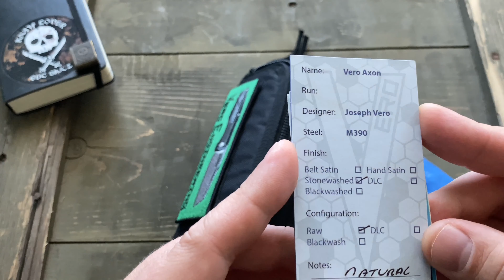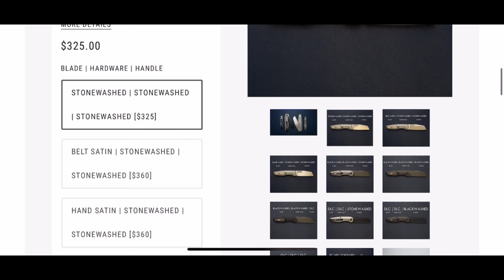VERO AXON - EDC nôž bez kompromisov 🔪💪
V dnešnom videu si predstavíme ďalší skvelý  everyday carry nôž, ktorý sa u mňa však bohužiaľ ocitol len na chvíľku, mal som ho totiž požičaný od kamaráta Toma.
Je to výborný nôž, ktorý si viem predstaviť vo svojej zbierke, viac už ale vo videu.